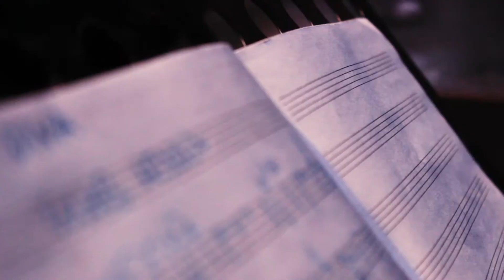Botanical Garden / Live 12.01.2020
DIVA ETHNO FUTURE SOUND
vocal - Natalia Vasileva
harp - Diana Uspenskaya
flute - Alexander Bruni
piano - Ruslan Solovev

producer - Ruslan Solovev